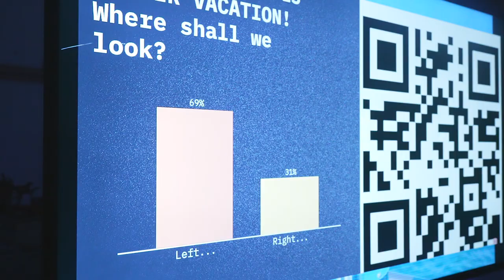Extra Lives - The Live Experience (2023)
(Sign up with your zip code to see us live next time we're near your town!)

Mixing by Brett Lee Thomas.
Video editing by Dave Maciel.

Extra Lives is: Michael (guitar), Tim (keys), Taylor (drums) and Dave (bass).